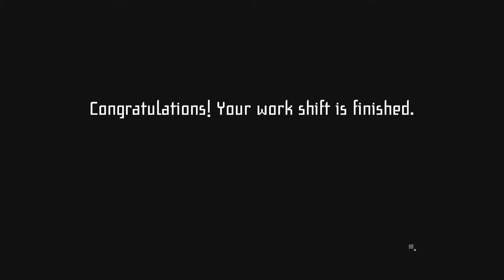I'm On Observation Duty 4 | Tavern Plays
Special thanks to Deadfromheaven for the thumbnail icons.
Originally recorded May 4th 2022.